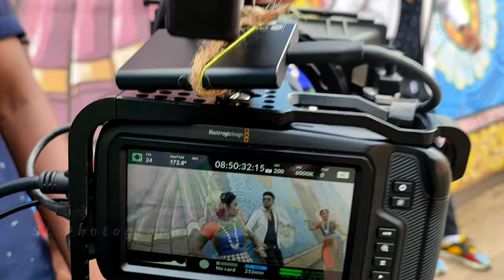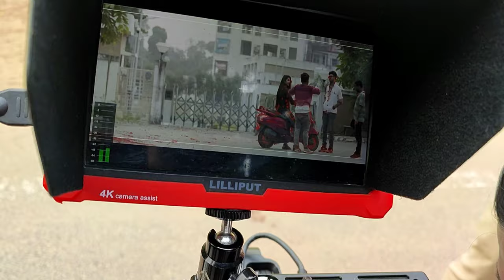Prema Sanjibani|BTS|Saswat|Mitali|Sarada|Monty|SatyamSs|SarbajitJitu|Pabitra entertainment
Pabitra entertainment presents in association with Propeak

Prema sanjibani

Music video by- Monty Anant & Team
Featuring- Saswat das Introducing- Mitali Barik
Dop- Satyam SS
Associate director- Sarada prashn
Asst director- Adarsha panda
Asst camera - Sarabjit(Jitu), Smruti Ranjan Sethy
Odishi Dancer- Nikita jena, Padmini Sahu
Dancer- Madhab, Sourav
Choreographer- Jack
Guest appearance- Ayesha Mohapatra
Production - Jigyanahu Sekhar Panda
Project Head-Devidutta Panda
Equipment- Adarsh Cine Equipment
Publicity design- Innovation zone

Behind The Scenes All credits SL Photography ❣️